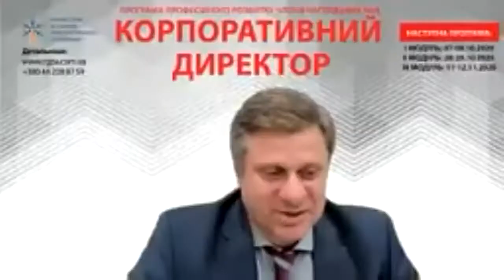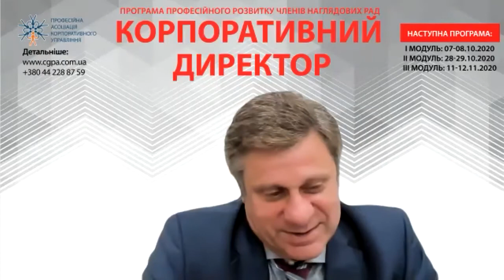Online Conference "Remuneration of members of the Supervisory Board during and after quarantine."